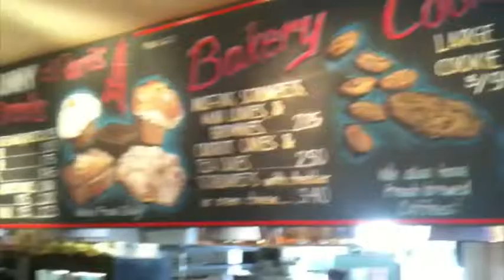Granville Island, Vancouver - 1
Ros and Francois Cleroux, Judy Epp, Dot Epp, and Paul Terry Walhus of Spring.net visit the bustling, energy filled Granville Island marketplace and take in the food court, the crafts shops and the wine store. Then they drive to the most interesting condiment store in the world, Meinhardt Fine Foods which you'll see in part 4 of the video series on Granville Island.